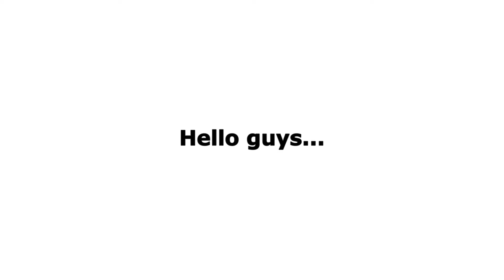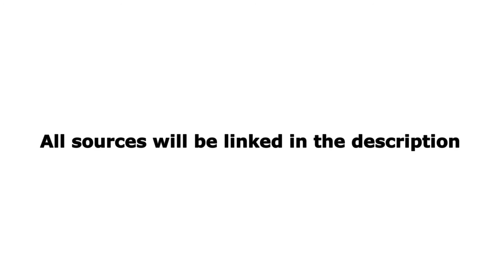Helicopter Filming Rally | Daily Dose Of Aviation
Enjoy the videos | episode 015